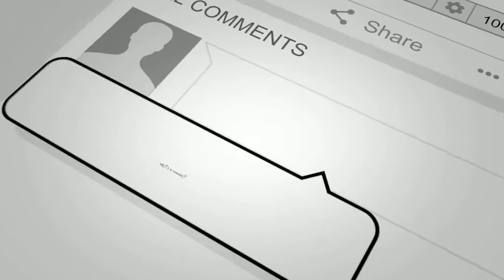The Prairie Dog Life | Prairie Dogs Playing - CUTEST Compilation (2021)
Prairie dogs are burrowing rodents that live in the grasslands of North America. The five species are black-tailed, white-tailed, Gunnison's, Utah, and Mexican prairie dogs. They are herbivorous and mainly eat grass as well as seeds.

Similar to rabbits, prairie dogs are deemed as pests to some but pets to others. This is because much like rabbits, they eat grass,  dig and make holes which can be an issue for farmers who are raising cattle.